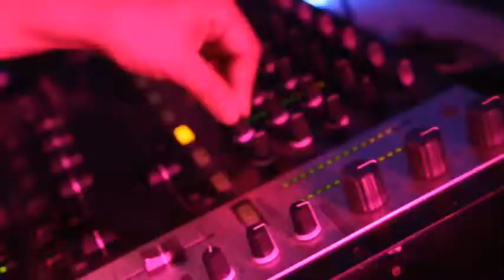AFTERMOVIE BAJA BEACH PARTY & ERIK RIOLOBOS @ DISCOBLAU Manel López aka mamomo